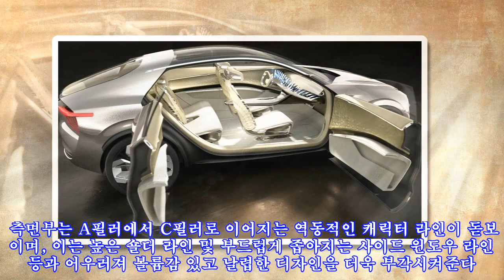기아차, 2021년 고성능 순수전기차 전망 '이매진 바이 기아 기반'|카247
,기반'|카247,전망,#'이매진,기아,기반'|카247,#'이매진,
기아차, 2021년 고성능 순수전기차 전망 '이매진 바이 기아 기반'|카247 ► Subscribe for more ►Donation 기아자동차가 2019 제네바 모터쇼를 통해 최초 공개한 차세대 크로스오버 EV 콘셉트카 이매진 바이 기아(Imagine by KIA